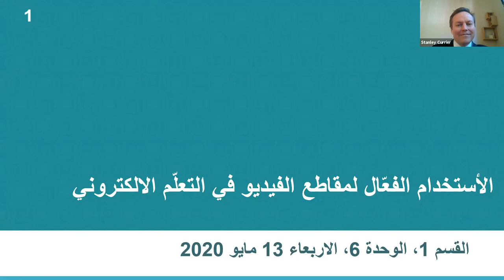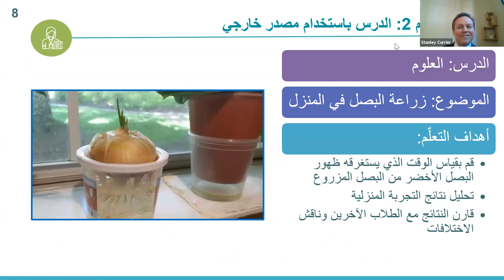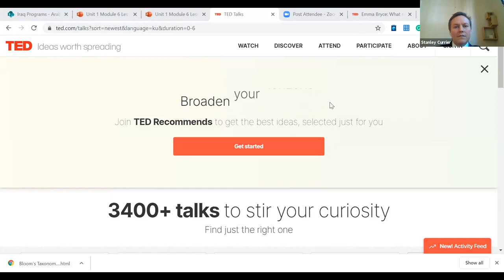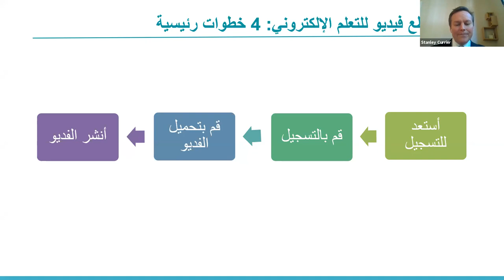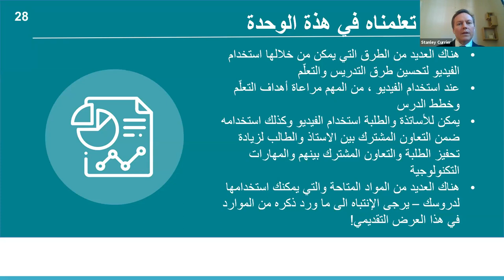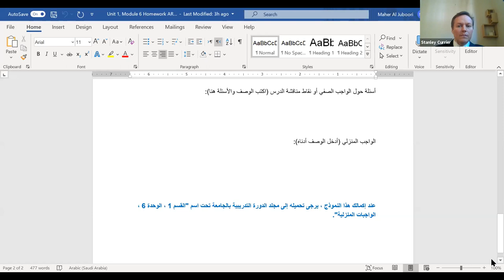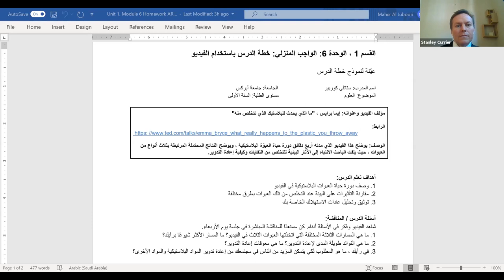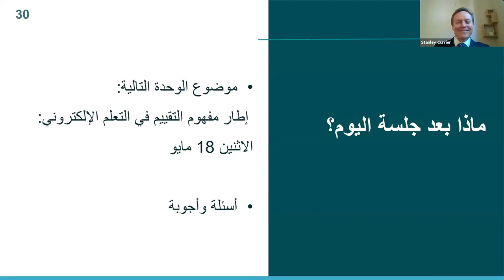Session 6 Videos in E learning Pedagogy